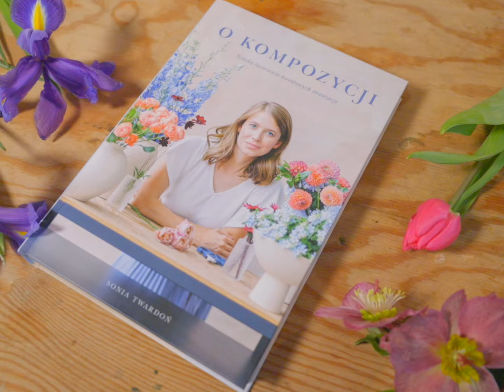Jak dbać o tulipany w wazonie? Kondycjonowanie tulipanów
W dzisiejszym odcinku opowiem o tym jak dbać o tulipany w wazonie, aby cieszyły nasze oczy jak najdłużej :) Rozprawię się także z mitami na temat tulipanów!

Moja książka: "O Kompozycji. Sztuka tworzenia kwiatowych aranżacji" dostępna jest w moim sklepie online na stronie